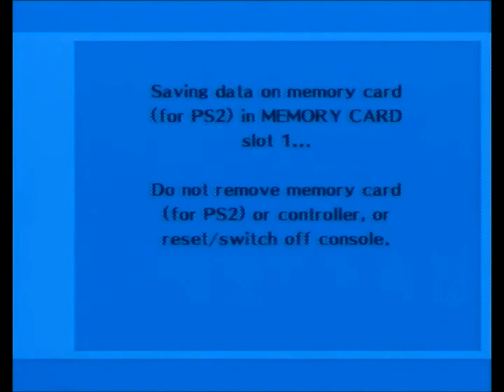Let's Play Persona 3 FES Blind - Episode 126: Chidorii's Emergance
In this episode, we are treated to a very special scene thanks to the Green Gamer.  There are very few people who manage to find this scene on their first play through, and it plays out even more happily when we consider that it was our encouragement which urged Junpei into the perserverance which made this scene possible.  :)